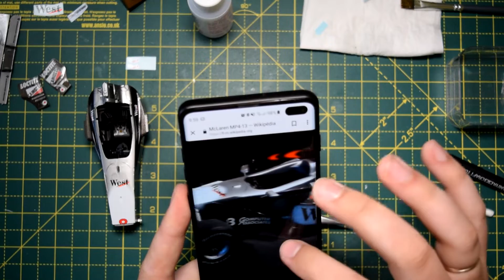McLaren Mercedes F1 MP4-13 Hakkinen Tamiya 1/20 Full Video Build